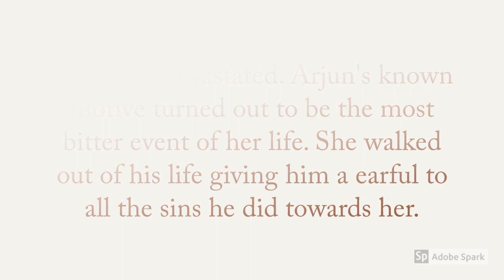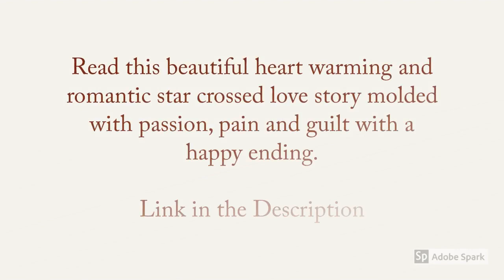Imposed Knot Trailer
To Buy the Ebooks use the Amazon

Kajal never imagined in her dreams that her cousin’s fiancee, the shrewd Arjun Raheja would marry her on a gunpoint and her life would take a 360-degree turn. Will she ever find the reasons behind it? His known motive turns out to be the most bitter event of her life. And only when she decides to part ways from their already broken ties, the heartbreaking truth of his unconditional love for a 5-year old baby surfaces. Who is this baby? What connection does she have with Arjun? Will Kajal ever find out the other side of the man she hates? Where will this Imposed Knot lead them to?

A Star crossed romantic love story molded with passion, pain and guilt with a happy ending.